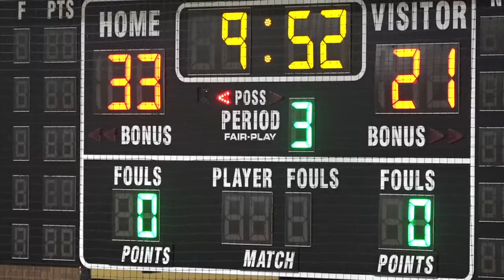Men's Basketball: Academy Park vs Chester 1/26/23